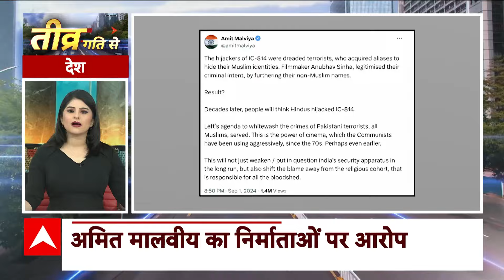Lakhimpur Kheri Tiger: लखीमपुर खीरी में आज फिर दिखा बाघ, लोगों मचा हड़कंप, अलर्ट पर टीमें | Breaking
UP News: उत्तर प्रदेश में जंगली जानवरों के आतंक से दहशत फैली हुई है. बहराइच में भेड़ियों के आतंक बाद लखीमपुर खीरी में बाघ का खौफ देखने को मिल रहा है. लखीमपुर खीरी में 8 बाघों की तलाश की जा रही है. बाघ की तलाश 2 ड्रोन और 20 कैमरों से हो रही है. बाघ के हमले में एक महीने में 3 लोगों की मौत हुई थी.

लखीमपुर खीरी से ऑपरेशन बाघ पर बड़ी खबर..आज सुबह 5 बजे कैमरे में कैद हुई बाघ की तस्वीर..5 दिन से बाघ को पकड़ने की कोशिश जारी..बाघ को पकड़ने के लिए इमलिया गांव में लगाए हैं पिंजरे